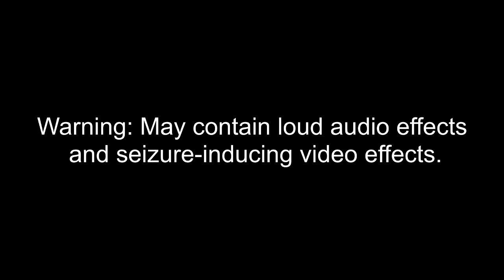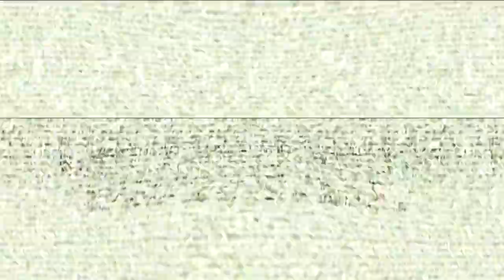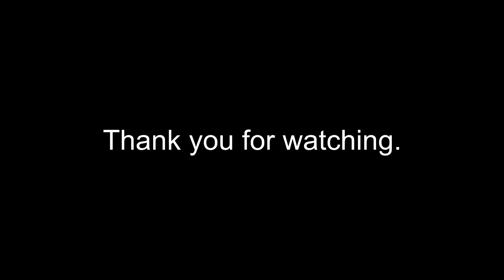Keep, My Wife's, Name, Out Your F**KING, MOUTH!! Csupo Effects 5 (5th Preview)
Made on Thursday, June 9, 2022, 3:38:05 to 4:05:09 pm

Here is a compilation of Keep, My Wife's, Name, Out Your F**KING, MOUTH!! Csupo effects with my fifth preview. Warning!: The second and thirty-seventh effects will get louder as scare!

Thumbnail Effect: G-Major 25 (8:23 - 8:43)

G-Major 20 (G-Major 15 + G-Major 5)  (0:51 - 1:11)
Cranky                              (12:29 - 12:50)

A list of Sony Vegas Pro effects:

1 (0th). Neutral
2. Field Day Major
3. G-Major 19 (G-Major 15 + G-Major 4)
4. Old School
5. My G-Major 5
6. My G-Major 10
7. 4ormulator V5
8. G-Major 54
9. G-Major 45
10. G-Major 100
11. G-Major 44
12. Elderly
13. G-Major 52
14. CoRuTiOn
15. For Drums
16. Helium
17. Blind (Blind X)
18. Phased 5.0
19. MVM555's G-Major 10
20. G-Major 40
21. Deaf Major
22. U-Major 10
23. PowerCityNoon
24. Helium-Chord
25. G-Major 25
26. 4ormulator V25
27. Are You Sure X Is in G-Major?
28. Electric Module 47.0
29. Happy (Happy X)
30. G-Major 50
31. G-Major 2000
32. Pitch White
33. Videoup V2.5
34. Videoup V5
35. Phased 25.0
36. G-Major 55
37. Cranky (Cranky X)